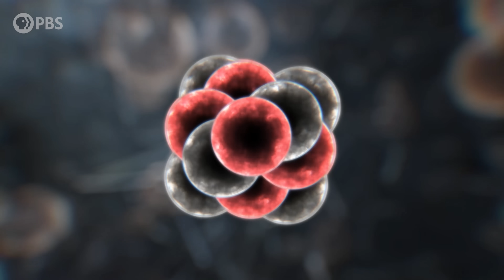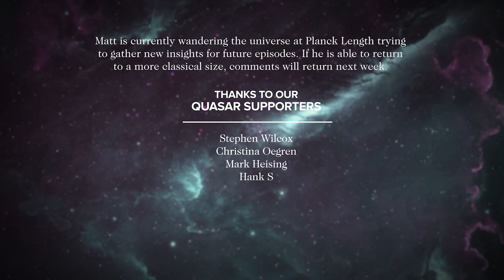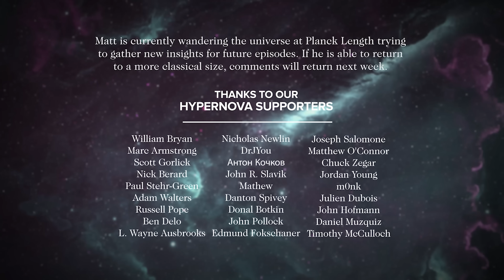Can Space Be Infinitely Divided?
How many times can I half the distance between my hands? Assume perfect coordination and the ability to localize my palms to the quantum level. 15 halvings gets them to within a cell’s width. 33 to within a single atom, 50 and they’re a proton’s width apart. Half the distance 115 times and they’re a single Planck-length apart - 1.6x10^-35 meters. Surely we can keep going - .8, .4, .2 x10^-35 m? Bizarrely, those distances might not even exist in any meaningful way.

Charlie
Mrs. Tiffany Poindexter
Leo Koguan
Sandy Wu
Matthew Miller
Scott Gray
Ahmad Jodeh
Radu Negulescu
Alexander Tamas
Morgan Hough
Juan Benet
Vinnie Falco
Fabrice Eap
Mark Rosenthal
David Nicklas

Quasar Supporters
Stephen Wilcox
Christina Oegren
Mark Heising
Hank S

Hypernova Supporters
william bryan
Marc Armstrong
Scott Gorlick
Nick Berard
Paul Stehr-Green
MuON Marketing
Russell Pope
Ben Delo
L. Wayne Ausbrooks
Nicholas Newlin
DrJYou
Антон Кочков
John R. Slavik
Mathew
Danton Spivey
Donal Botkin
John Pollock
Edmund Fokschaner
Joseph Salomone
Matthew O'Connor
chuck zegar
Jordan Young
m0nk
Julien Dubois
John Hofmann
Daniel Muzquiz
Timothy McCulloch

Nubble
Chris Navrides
Scott R Calkins
Carl Scaggs
G Mack
The Mad Mechanic
Ellis Hall
John H. Austin, Jr.
Diana S
Ben Campbell
Lawrence Tholl, DVM
Faraz Khan
Almog Cohen
Alex Edwards
Nick
Ádám Kettinger
MD3
Endre Pech
Daniel Jennings
Cameron Sampson
Pratik Mukherjee
Geoffrey Clarion
Nate
Adrian Posor
Darren Duncan
Russ Creech
Jeremy Reed
Derek Davis
Eric Webster
Steven Sartore
David Johnston
J. King
Michael Barton
Christopher Barron
James Ramsey
Drew Hart
Justin Jermyn
Mr T
Andrew Mann
Jeremiah Johnson
Peter Mertz
Kevin O'Connell
Isaac Suttell
Devon Rosenthal
Oliver Flanagan
Bleys Goodson
Darryl J Lyle
Robert Walter
Bruce B
Ismael Montecel
Simon Oliphant
Mirik Gogri
Mark Daniel Cohen
Brandon Lattin
Nickolas Andrew Freeman
Shane Calimlim
Tybie Fitzhugh
Robert Ilardi
Astaurus
Eric Kiebler
Craig Stonaha
Martin Skans
Michael Conroy
Graydon Goss
Frederic Simon
Tonyface
John Robinson
A G
Kevin Lee
Adrian Hatch
Yurii Konovaliuk
John Funai
Cass Costello
Tristan Deloche
Bradley Jenkins
Kyle Hofer
Daniel Stříbrný
Luaan
AlecZero
Vlad Shipulin
Cody
Malte Ubl
King Zeckendorff
Nick Virtue
Scott Gossett
Dan Warren
Patrick Sutton
John Griffith
Daniel Lyons
DFaulk
GrowingViolet
Kevin Warne
Andreas Nautsch
Brandon labonte